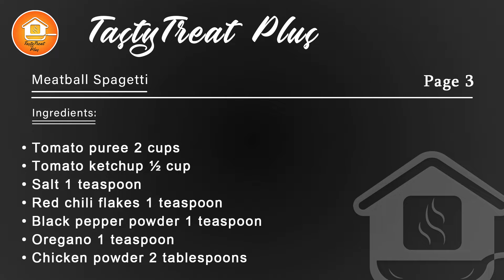Meatball Spaghetti Recipe by Tasty Treat Plus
Recipe

Take 500 g mutton mince in chopper
Add 1 medium size onion
Add 1 tablespoon ginger garlic paste
2-3 green chili
Add 1 teaspoon Salt
1 teaspoon black pepper powder
1 teaspoon red chili powder
1 cup bread crumbs
Chop all ingredients
Shift mixture in bowl and make balls
Take a pan boil water.
Now add 1 packet of spaghetti in it
Boil till it tender.
Add ½ cup oil in pan
Fry meatballs on low flame
Add 1/3 cup oil in pan
Add 1 tablespoon crushed garlic
2 cups tomato puree
½ cup tomato ketchup
1 teaspoon red chili flakes
1 teaspoon black pepper powder
1 teaspoon oregano
2 tablespoons chicken powder
Now add meatballs and cover the lid for 10 minutes
Add boiled spaghetti and stir it well.
Meatballs Spaghetti is ready.

Cover Topic:

spaghetti and meatballs recipe
spaghetti and meatballs
meatball recipe
spaghetti recipe
meatballs recipe
meatballs and spaghetti
best spaghetti and meatballs
meatballs
best spaghetti and meatballs recipe
how to make spaghetti and meatballs
spaghetti and meatball recipe
homemade spaghetti and meatballs
how to make meatballs
recipe
spaghetti
easy spaghetti and meatballs
pasta and meatballs recipe
spaghetti & meatballs recipe
tasty treat plus
tasty treat recipes